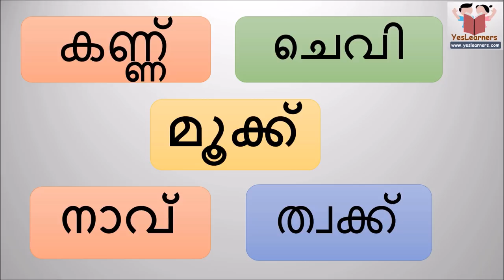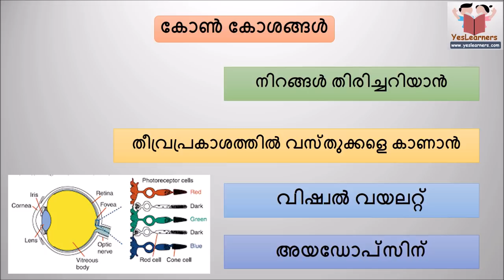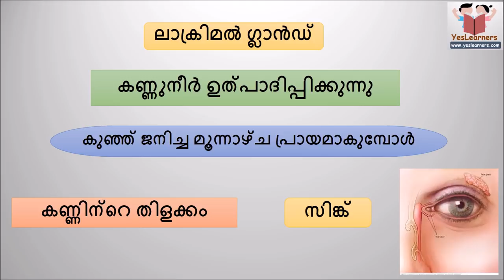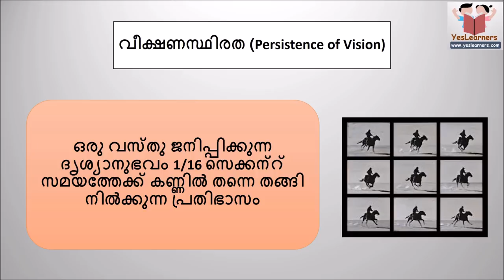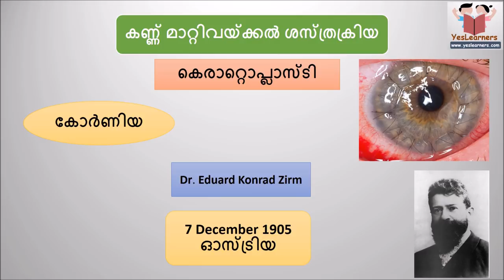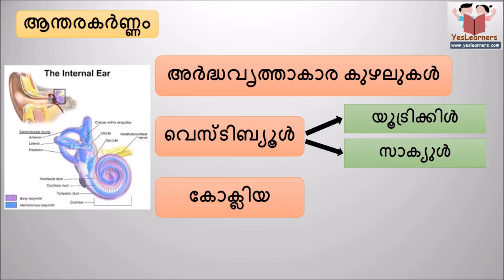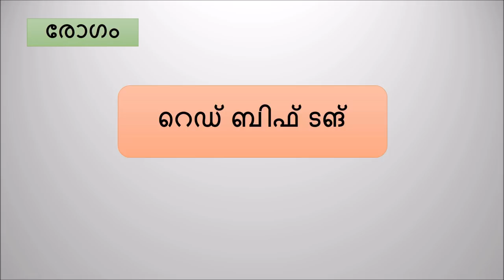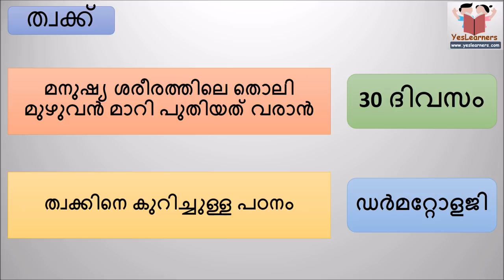MOST IMPORTANT | Eye | Ear | Nose | Tongue | Skin | Human Body | Biology | Kerala PSC Coaching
This video is about all sensory organs Eye | Ear | Nose | Tongue | Skin. It will be useful for all competitive exams. These organs and related questions are very much important for PSC exams.